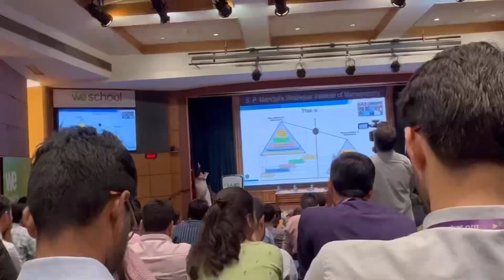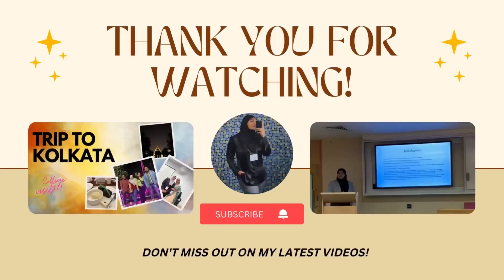Presented paper at International conference😻🫶🏻 | Vlog | Life at Welingkars’😌| Mba life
Helloo…

This vlog is all about my experience at Weschool’s 4th International Research Conference which was held on 16-17th March.

I presented my Research paper and indeed it was an amazing experience!!!

Linked in : hafsa kazi

See you’ll in my next vlog😀❤️